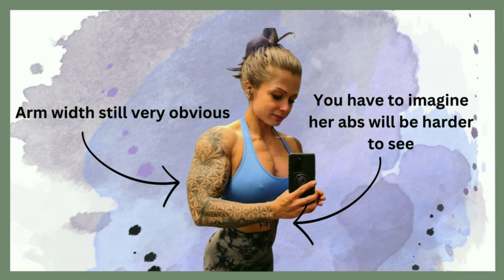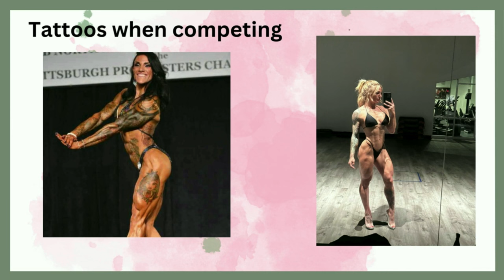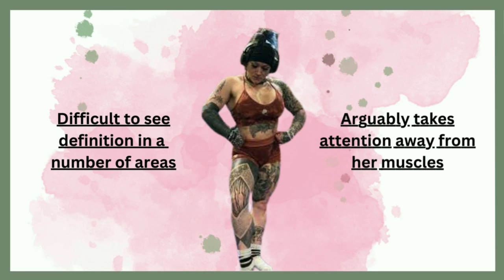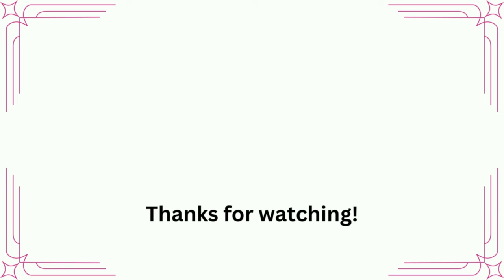Tattoos in Female Bodybuilding...LOVE or HATE?